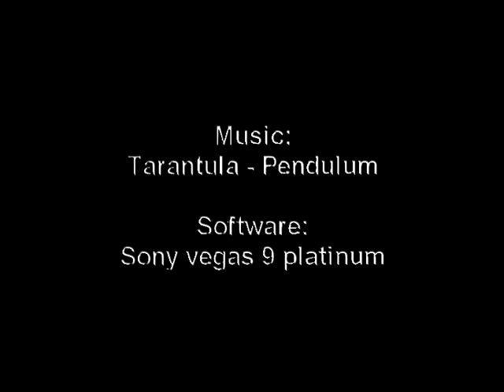iRaDonZz :: CoD4 Tinytage :: iGNiTiON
i was origanally going to make a montage but because Mw2 has just come out i decided to make a tinytage with the clips i already had. NO shots are set up and there is sniper lobby footage. This is my last CoD 4 video but I will be doing Mw2 ones. ______________________________ iGNORE TAGS: iRaDonZz cod 4 5 6 mw2 tinytage ignition modern warfare 2 ps3 comedy top notch multimedia zzirGrizz SiiK SiiNz iBLaCKOuTz xX m40 cheytac intervention crazy funny amazing videos OpTic gaming montage dualtage stuff random nessps3 clan sub 4 sub charlie bit my finger infinity ward intro editing music pendulum tarantula